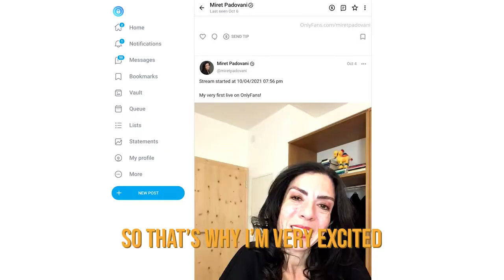Miret | Hotel Marketing Expert & OnlyFans Creator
Step up your marketing knowledge with Miret on OnlyFans! 🙌📊

Hotel marketing expert and content creator extraordinaire Miret is here to share a blend of her exclusive tips, tricks, advice, and live streams to help you solve the common problems that marketers face across all industries! 🤓✅

So check-in and get learning at: miretpadovani